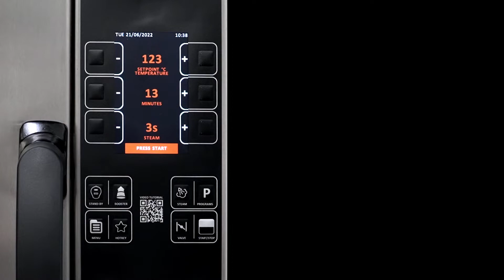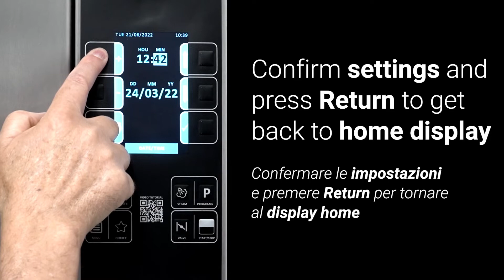serieF - Initial settings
00:07 Initial settings/Impostazioni iniziali
00:12 Language settings/Impostazione lingua
00:36 Date/Time settings/Impostazioni data/ora
01:19 °C/°F settings/Impostazioni °C/°F